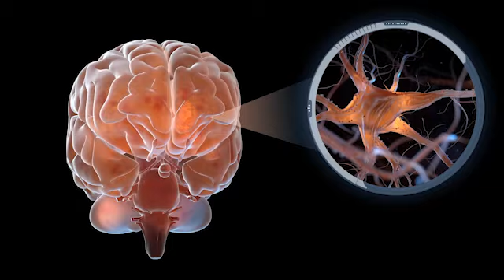Sturdy-Steady - when dealing with a narcissist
Whether you are living with, coparenting with, or simply dealing with a narcissist...  Having a sturdy voice and a clear intention can add to your wellbeing!